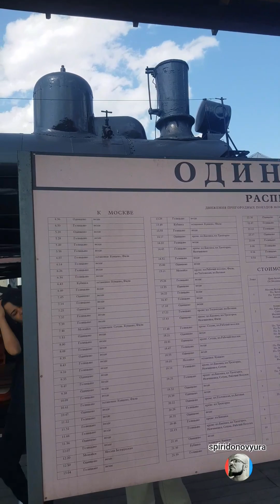паровозы! Эти живые механизмы притягивают своими звуками и запахом, а также размерами и мощью🤩